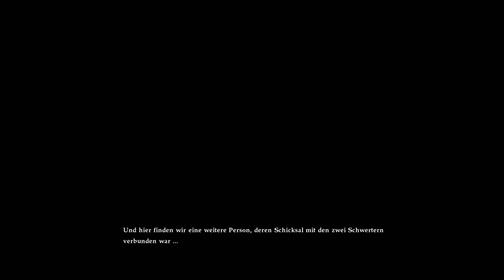SOULCALIBUR VI #01 ⚔️ Die Waage der Seelen